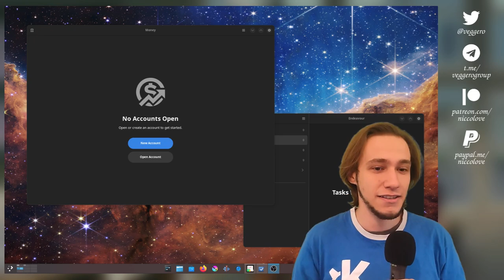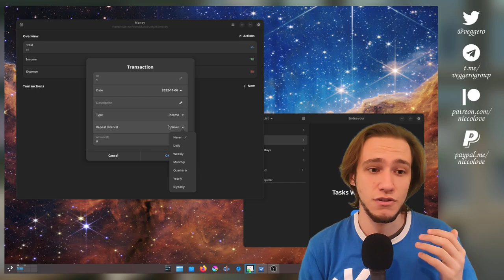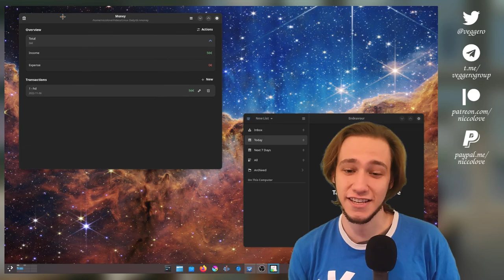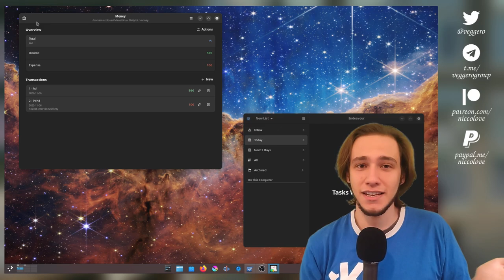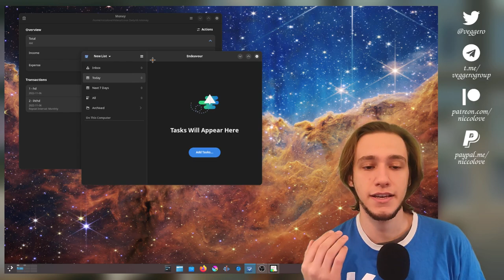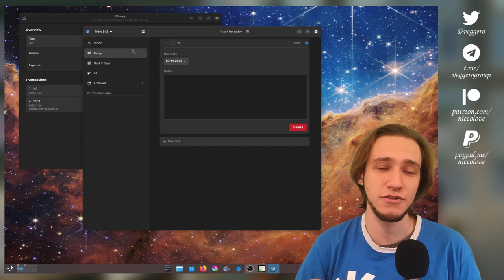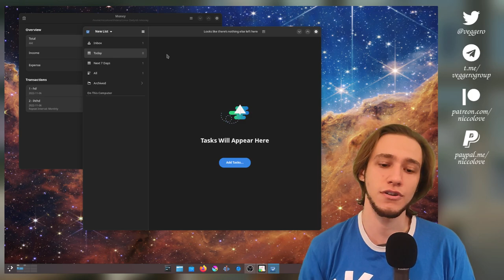NEW GNOME APP (Money) & Endeavour 43!